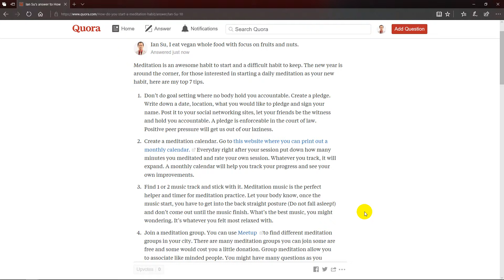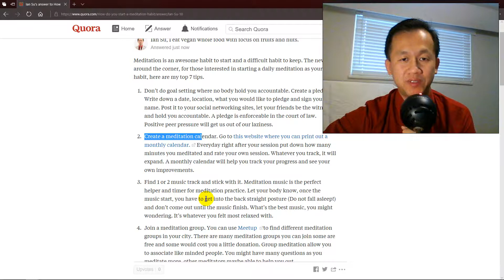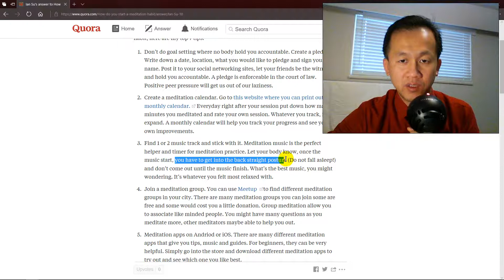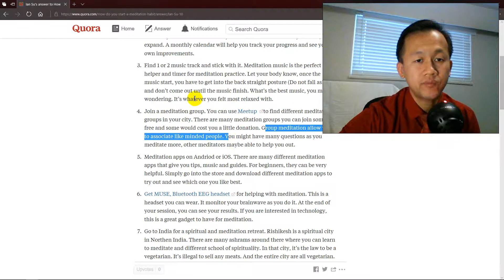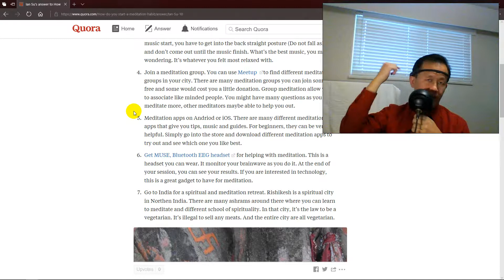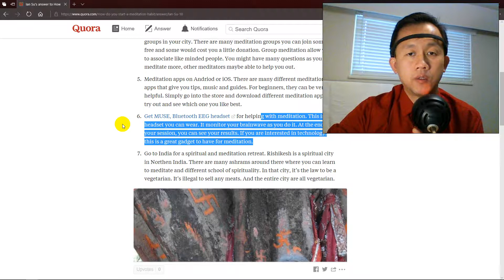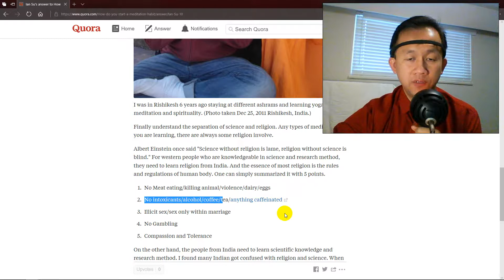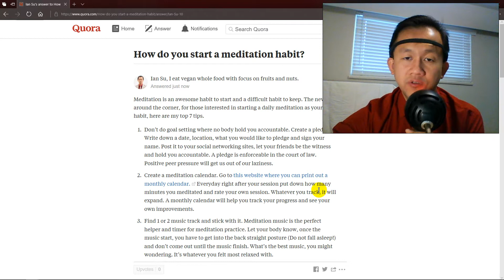How do you start a meditation habit?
Meditation is an awesome habit to start and a difficult habit to keep. The new year is around the corner, for those interested in starting a daily meditation as your new habit, here are my top 7 tips.